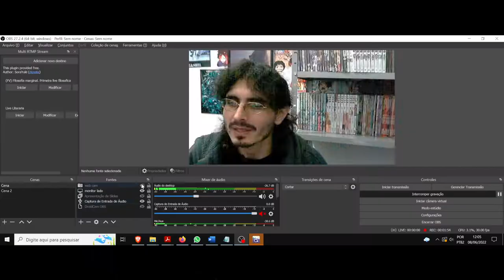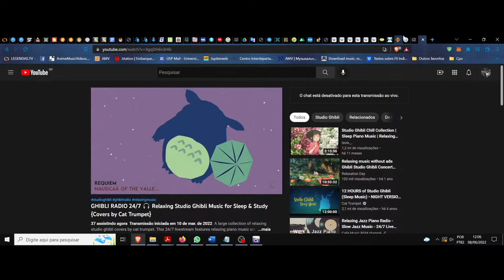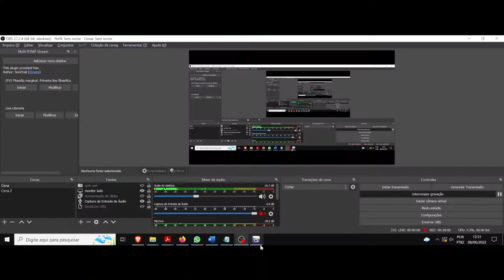(AF) Hollow Ichigo (Shirosaki). Bleach. As rédeas da ambição governam os peões no tabuleiro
Bleach nos trás o personagem Hollow Ichigo, que diz a seguinte frase: ...qual a diferença entre um rei e seu cavalo?...
É uma questão de forma, habilidade e poder!
É como se os dois pudessem se tornar um único ser!
Aquele que luta para chegar ao topo é o rei... aquele que fica para trás se torna o cavalo.
Agora eu te pergunto, qual a diferença entre os dois?
...Instinto.
É uma ferramenta vital para uma pessoa que procura algo mais, embora tenha o mesmo poder que as outras.
Uma ferramenta vital para quem busca se tornar rei!